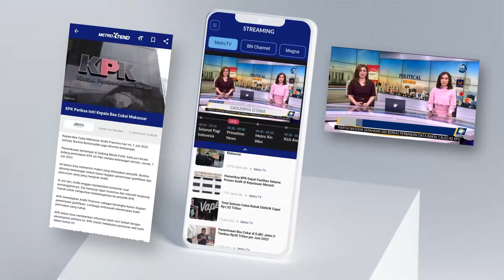Kesaksian Palsu Saksi Dede dalam Kasus Vina dan Eky [Metro Pagi Primetime]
MetroTV, Saksi kasus pembunuhan Vina dan Eky, yakni Dede mengaku telah memberikan keterangan palsu. Menurut kuasa hukum Dede kliennya terpaksa berbohong atas perintah Iptu Rudiana.